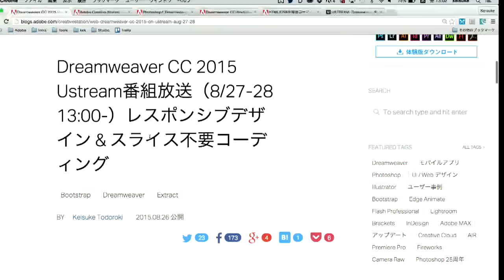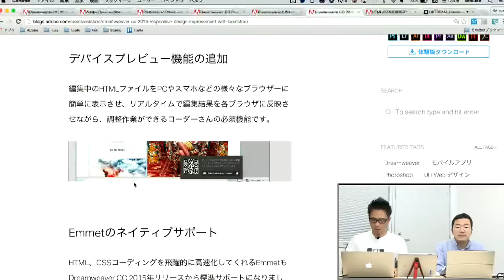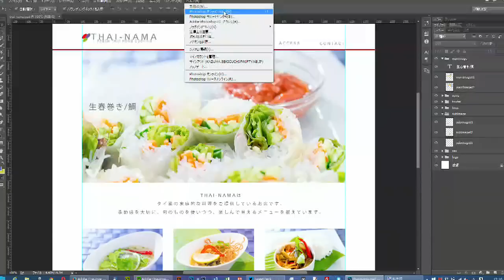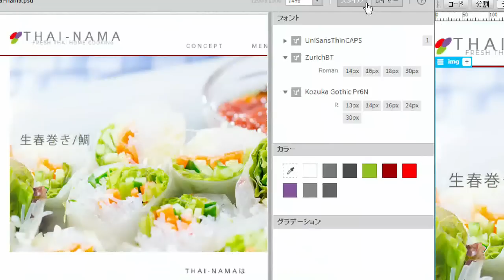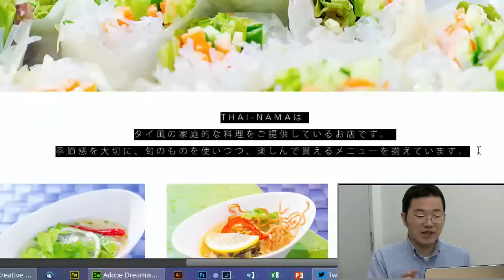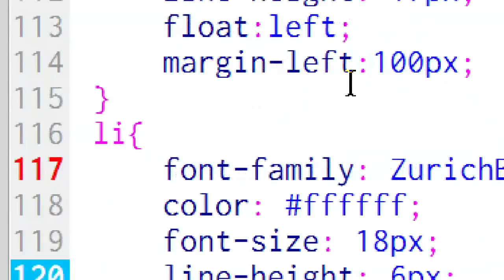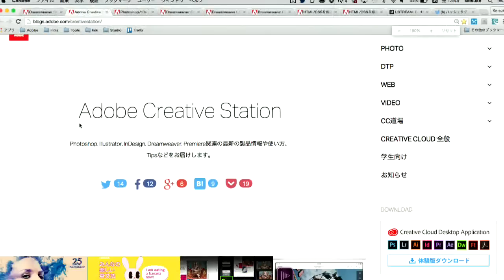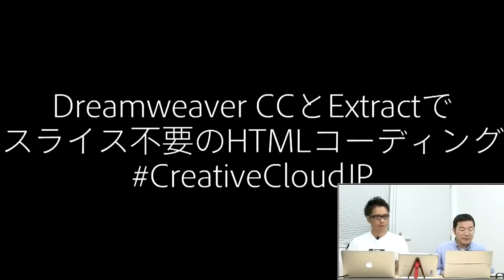Dreamweaver CC で「スライス不要のHTMLコーディング」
Dreamweaver CC で「スライス不要のHTMLコーディング」 - Captured Live on Ustream